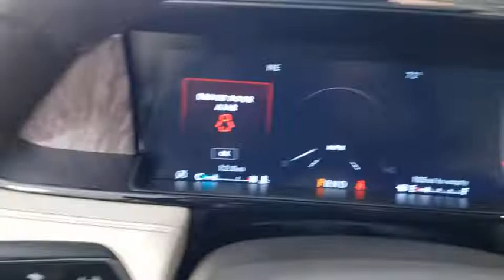2020 Lincoln Navigator Saint Johns, Jacksonville, Daytona Beach, Orlando, St. Augustine, FL 203743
White New 2020 Lincoln Navigator available in Jacksonville, Florida at Bozard Ford Lincoln. Servicing the Saint Johns, Daytona Beach, Orlando, St. Augustine, FL area.